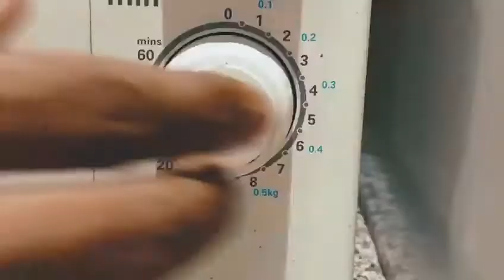Sydney Talker's Video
No time? Too hungry? Quick meal? Special dish? Pop @officialnatnudofoods ready-to-eat smoked chicken in the microwave and it is literally READY TO EAT ☺